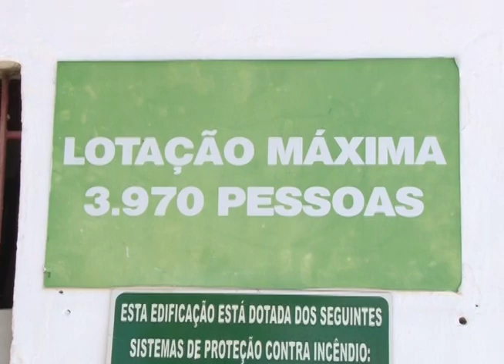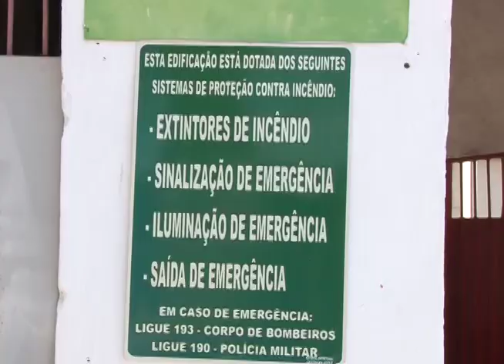BOMBEIROS VISTORIA CAMPO DO AMERICA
Rádio e Tv Imigrantes - Maior Grupo de Comunicação do Nordeste Mineiro